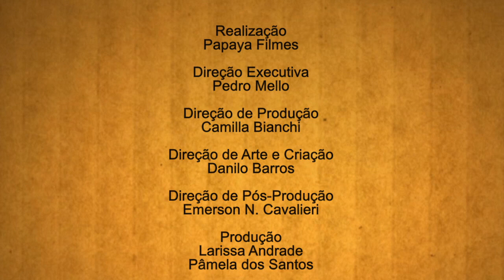Nir KShetri - 1º Congresso Internacional de Franchising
O professor da Universidade da Carolina do Norte Greensboro explica mais sobre Big Data.